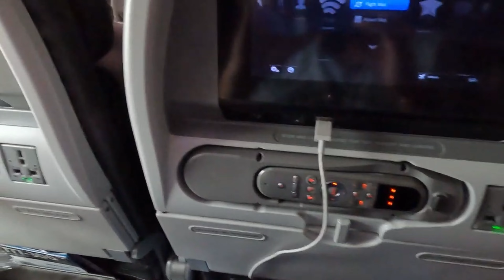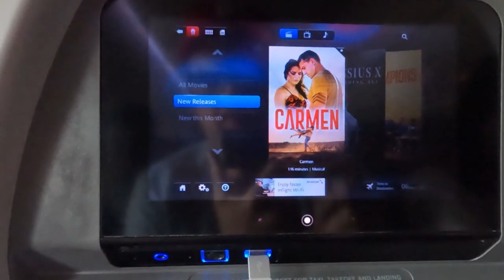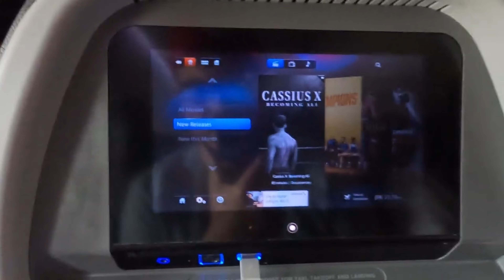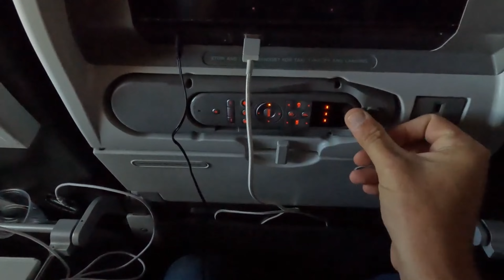RIESIGE Überraschung für meine Kinder! Mit American Airlines nach New York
Mein liebster Moment 2023!
Ich habe meine Kinder mit einer Traumreise nach New York überrascht. Sie hatten keine Ahnung.

Wir sind mit American Airlines von Amsterdam über London nach New York geflogen. Mehr dazu auf Reens-Blog.de

Kleiner Tipp: Schaut euch noch die Videos auf dem Kanal an.
Klarer Tipp um vom JFK nach Manhatten zu kommen. Nutzt Revel!

REUPLOAD! Wenn euch Youtube Videos versprechen, dass sie lizenzfreie Musik anbieten. Glaubt ihnen nicht!

Kapitel:
00:00-00:25 Intro
00:26-03:57 Auflösung der Überraschung
03:58-04:53 BA Flug nach London
04:54-05:30 London
05:31-06:35 London Heathrow
06:36-07:01 Boarding American Airlines
07:02-07:29 American Airlines Business Class
07:30-08:21 American Airlines Economy
08:22-09:07 Start
09:08-10:00  American Airlines Economy Sitz
10:01-10:10 Mittagessen
10:11-10:46 Inflight Entertainment
10:47-12:04 Ticket Kosten
12:05-12:34 Bitte abonnieren
12:35-13:05 Anflug JFK
13:06 Mit Revel nach New Jersey